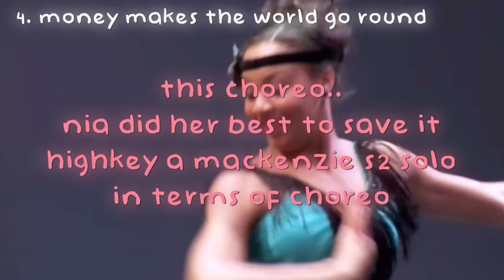Ranking all dances related to money - Dance moms ranking